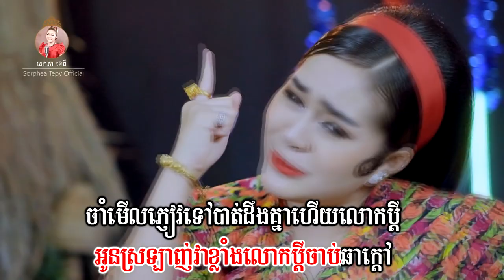បាត់មេមាន់មួយ - ភ្លេងសុទ្ធ - សោភាទេពី